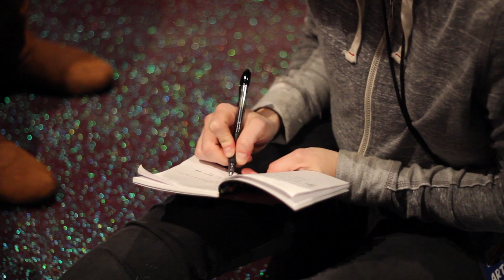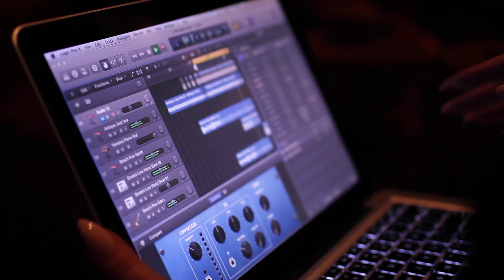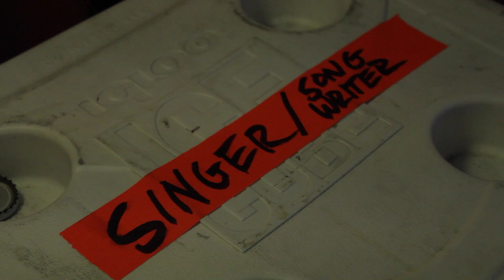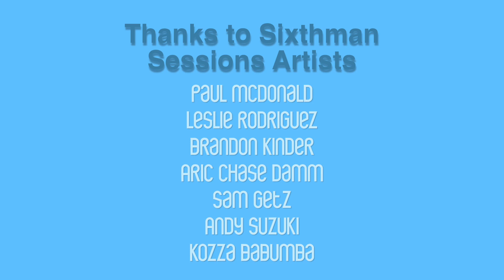re:imagine/ATL presents video for Sixthman Sessions: "Go"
On January 11th, 2016, six high school students who were just getting to know each other, embarked on a cruise with Sixthman. On their first night, they met some incredibly talented musicians, who were also just getting to know each other for the first time. These musicians came together because of Sixthman Sessions. The high school students met each other through re:imagine/ATL.  Combining their creative powers, the people of re:imagine/ATL and Sixthman Sessions produced the song "Go." The session was proof of the power of music and its ability to bring people together.